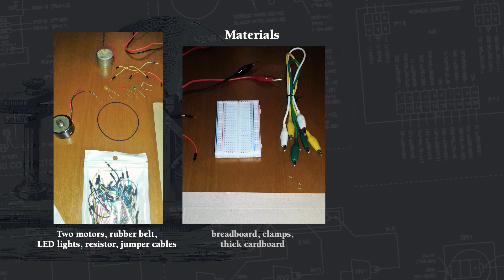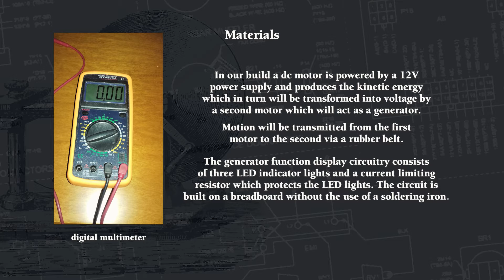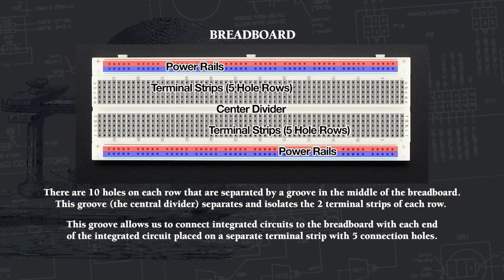Functional Μodel of an Electric Generator with the use of Breadboard